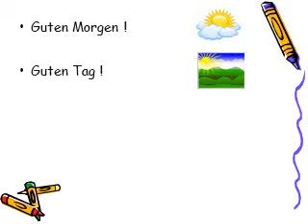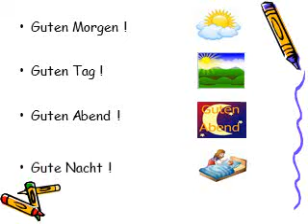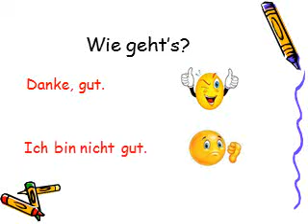Online Unterricht 4 Klasse (5. 9 .2021)